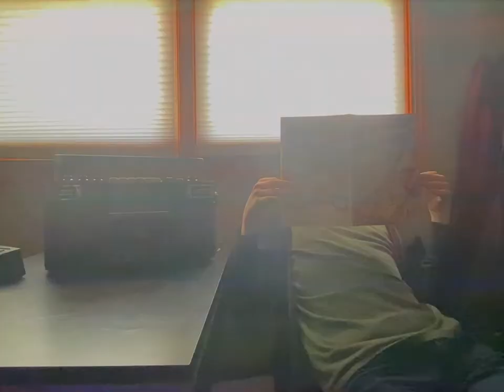Disrespectful Teen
Wiggity wack

The song at the end is “Untitled” by Lemon Demon

Made with @farrstar